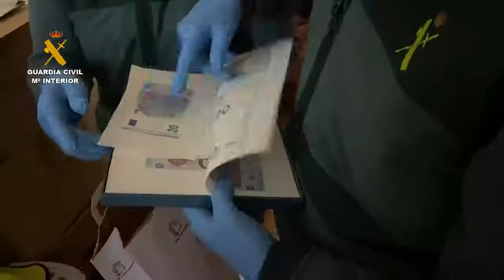La Guardia Civil detiene a tres miembros de Dominican Don’t Play (DDP) por el asesinato de un joven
La Guardia Civil detiene a tres miembros de Dominican Don’t Play (DDP) por el asesinato de un joven de 25 años en Usera (Madrid)